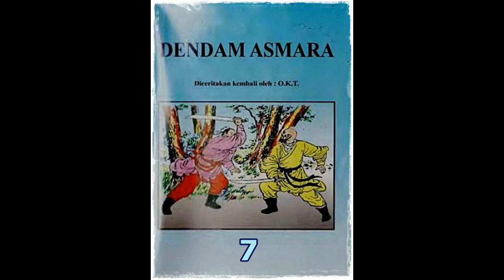Seri Cerita Silat Dendan Asmara Jilid 7